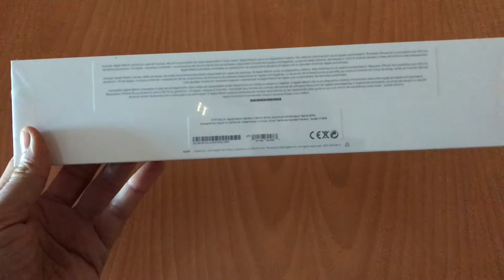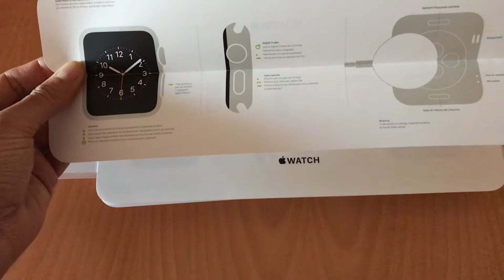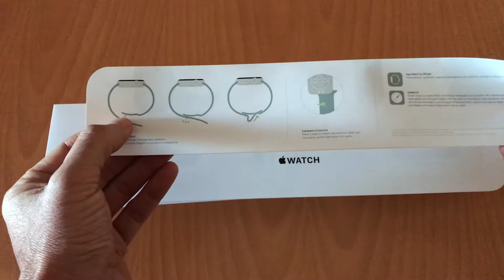Unboxing y análisis del Apple Watch series 3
Vídeo corto del unboxing y análisis del reloj inteligente de Apple. Se trata del Apple Watch series 3 de 38mm.